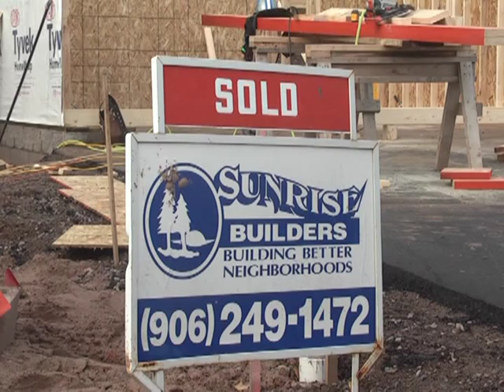Home building in Michigan's Upper Peninsula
A look at home building in the Upper Peninsula and whether it is on the rise or falling.